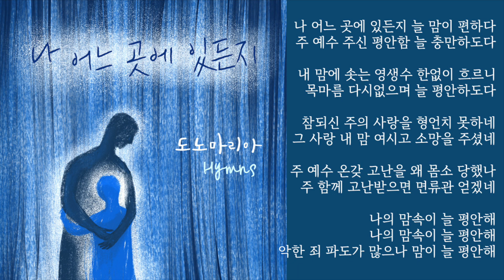나 어느 곳에 있든지 / 평안의 찬송가 10회 듣기 / 도노마리아 싱글앨범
주님과 함께 동행하는 즐거움을 담은 2021싱글앨범 ‘나 어느 곳에 있든지'를 10회 듣기로 편집해서 올립니다. 조용한 회중찬양으로 불리던 ‘나 어느 곳에 있던지’를 밝고 경쾌한 재즈로 편곡했습니다. 어느 곳에 있든지 주님이 동행하심이 얼마나 평안하고 감사한 일인지, 익숙했던 이 찬송가를 기쁨의 고백으로 드립니다.

나 어느 곳에 있든지 늘 맘이 편하다
주 예수 주신 평안함 늘 충만하도다

내 맘에 솟는 영생수 한없이 흐르니
목마름 다시없으며 늘 평안하도다

참되신 주의 사랑을 형언치 못하네
그 사랑 내 맘 여시고 소망을 주셨네

주 예수 온갖 고난을 왜 몸소 당했나
주 함께 고난받으면 면류관 얻겠네

나의 맘속이 늘 평안해
악한 죄 파도가 많으나 맘이 늘 평안해

Credit
Producer 도노마리아
Arrangement, Keyborad 정현식
Contrabass 김효영
Drums 류범열
Mix down,Mastering 송정욱 Road Music Studio